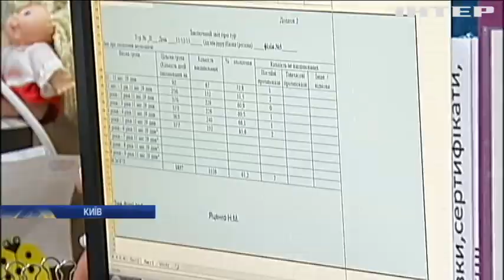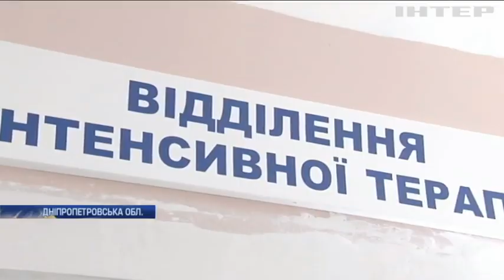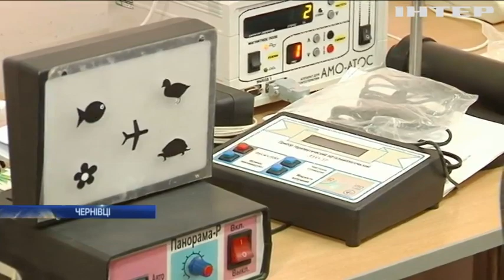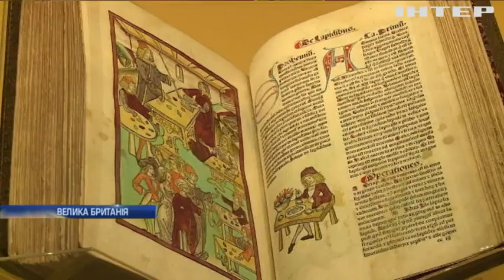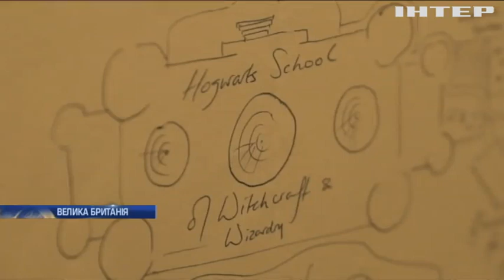Новости 9:00, выпуск за 20 октября 2017 года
Головні події на цю годину: У Харкові обиратимуть запобіжний захід водію "Лексуса"; Загострення у зоні АТО: ворог провів ротацію бойовиків; Медична реформа: які послуги залишаться безкоштовними; Протести під Радою: центр Києва буде перекритий два тижні; У Миколаєві сварка між підприємцями переросла у стрілянину; На Дніпропетровщині водій вантажівки перевозив арсенал зброї; На Дніпропетровщині від отруєння грибами померли троє людей; На Буковині рятувальники вивчали нове обладнання; У Чернівцях волонтери придбали обладнання для дитячої поліклініки; В Канаді вітер здув з рейок потяг з небезпечними речовинами (відео); Барак Обама повертається в політику (відео); 20 років Гаррі Поттеру: у Лондоні відкрили експозицію "магічних експонатів"; У Сіднеї відкрили найбільшу в світі виставку скульптур (відео); Японські вчені виявили на Місяці величезну печеру.